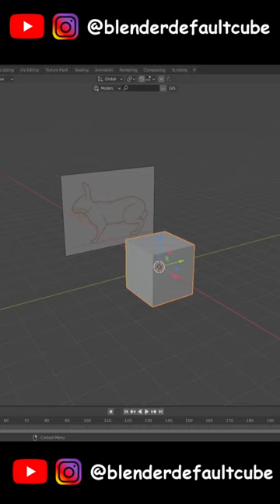low poly rabbit modeling Short video | Blender